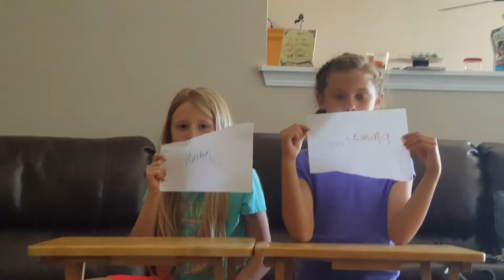The girls playing "most likely to do"